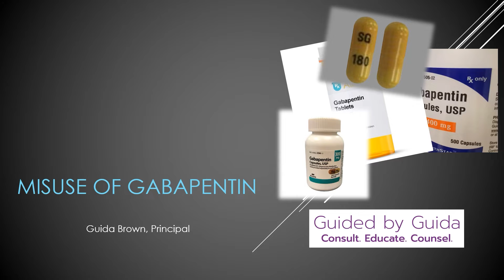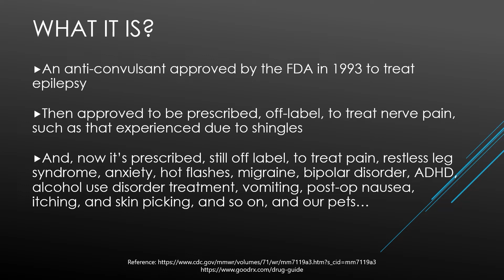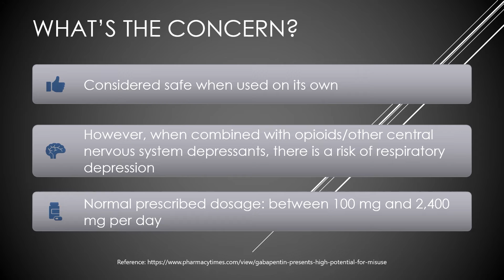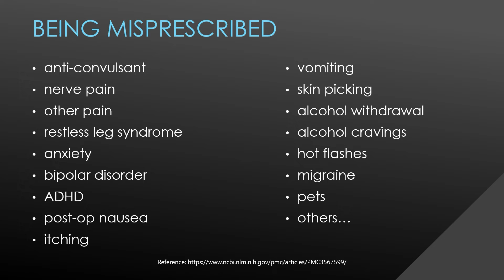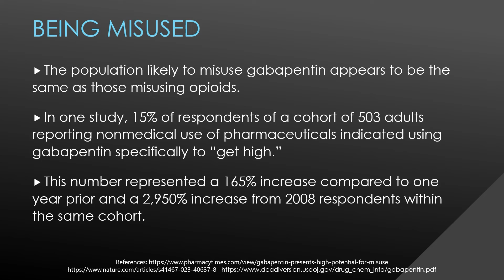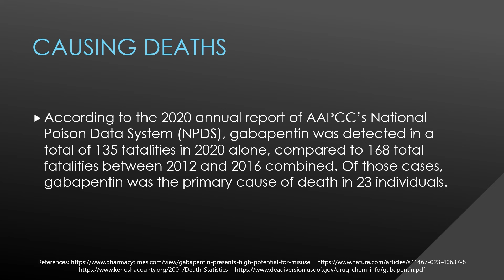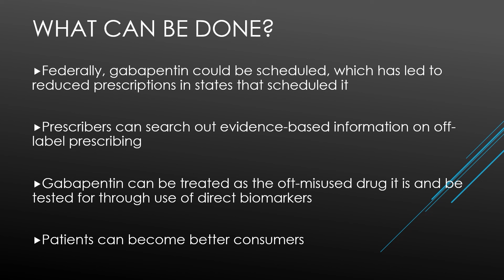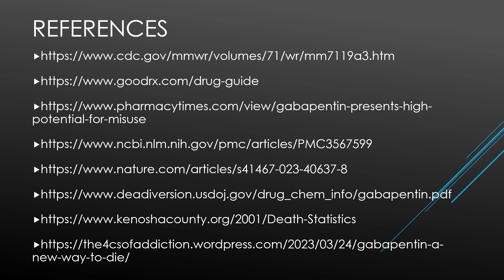Toxtime: Misuse of Gabapentin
Gabapentin prescriptions have increased markedly as opioid prescriptions have been reduced, now making gabapentin the seventh most commonly prescribed drug in the US. That increase, though, is not without risk. In this complimentary ToxTime presentation, join Guida Brown, Principal of Guided By Guida, for a summary of the drug gabapentin, along with how it is being misused.

Having earned a bachelor’s degree in Journalism from Marquette University and a master’s degree in Management from Cardinal Stritch University, Guida Brown made the nonprofit sector in Kenosha County her career. She was the Executive Director of the Hope Council on Alcohol & Other Drug Abuse, Inc., for over 13 years, resigning that position in June 2022. Prior to her tenure at the Hope Council, she worked as the Director of Human Resources and Training at AM Community Credit Union and Executive Director at Women and Children’s Horizons.

She has served as an adjunct member of the faculty at Concordia University, UW-Parkside, and Gateway Technical College and is currently the Principal for Guided By Guida, as well as a Substance Abuse Counselor, Fetal Alcohol Spectrum Disorder trainer, and Intoxicated Driver Program Assessor certified by the State of Wisconsin.

USDTL is a business-to-business laboratory that is a leader in newborn toxicology, alcohol biomarkers, and substance use testing for all stages of life. We are on a mission to ensure the hardest cases do not go without resolution by specializing in niche areas of forensic drug and alcohol testing.

0:00 Introduction
1:57 What is Gabapentin?
4:08 What is the Concern?
5:42 What's Going On?
5:52 Being Misprescribed
7:52 Being Misused
10:08 Causing Deaths
11:24 What Can Be Done?
14:53 References
15:11 Conclusion to Presentation
15.29 Outro